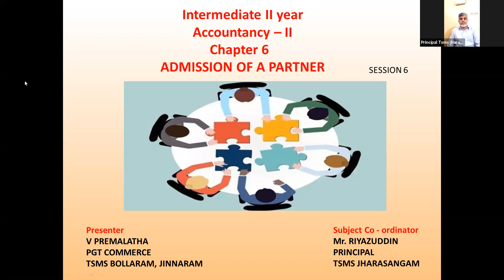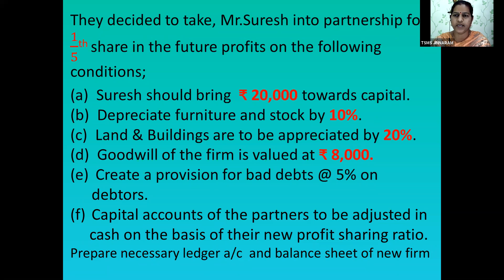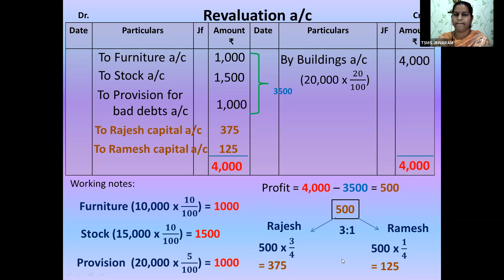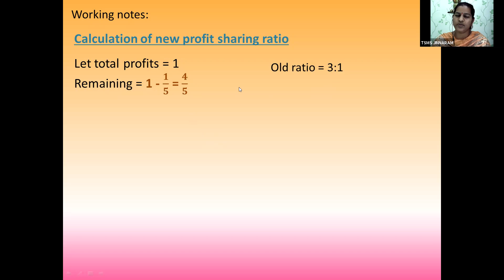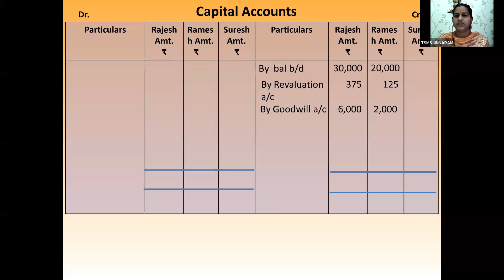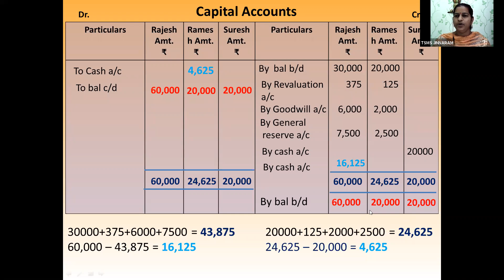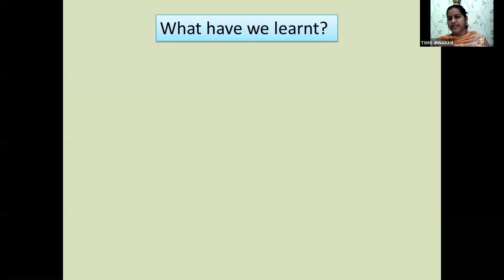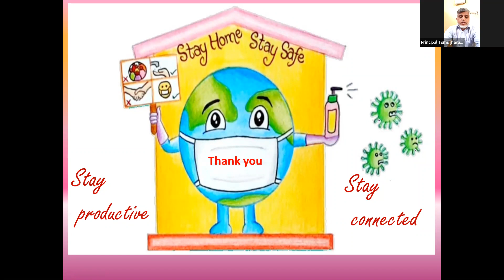COMMERCE II | ACCOUNTANCY II | ADMISSION OF A PARTNER (LS 6) | V PREMALATHA MA'AM